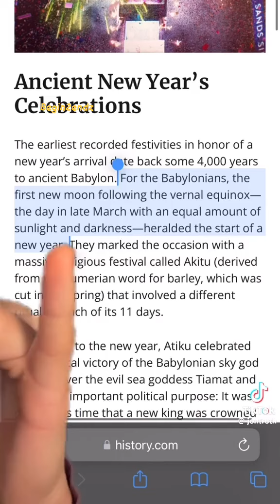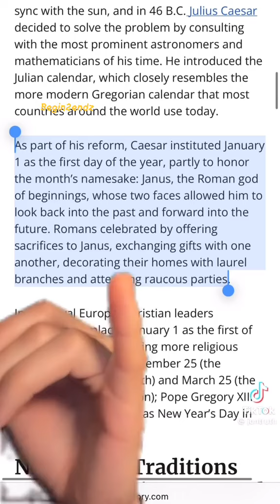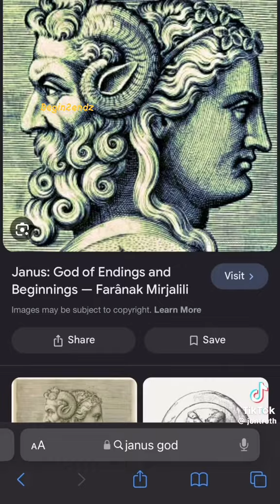YOUR IGNORANCE IS NO LONGER AN EXCUSE TO WORSHIP FALSE GODS IN HIJACK CITY ‼️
🛑CHOOSE UP 💪🏾💪🏾
MOST HIGH OVER EVERYTHING ❤️💜💙
NO HIJACKS ALLOWED 🚫
HALAL HAWAH

@begin2endz on IG got the 💧